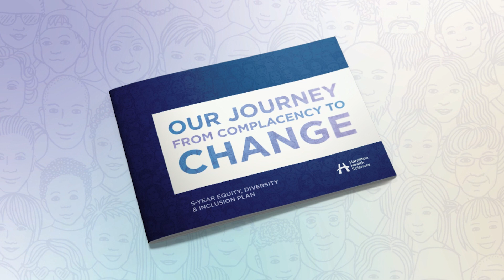Dr. Nwachukwu Nwebubeb #1 - Equity, Diversity and Inclusion - 5 Year Plan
Hear from staff and physicians about why equity, diversity and inclusion (EDI) is a priority for Hamilton Health Sciences. Learn more about our commitment to EDI